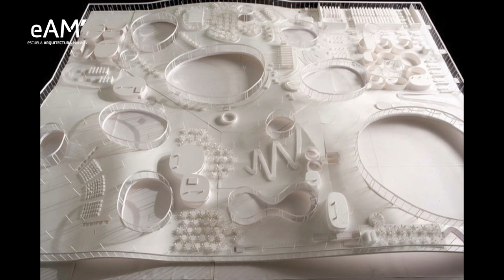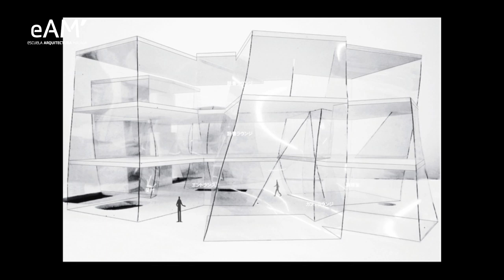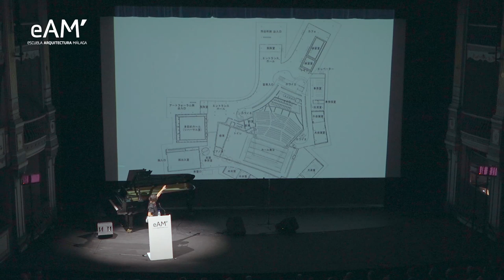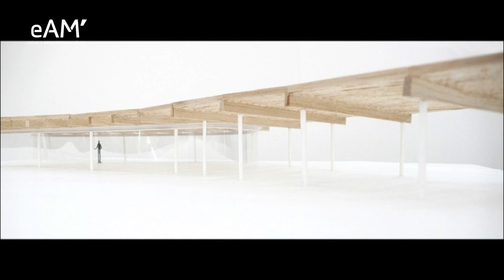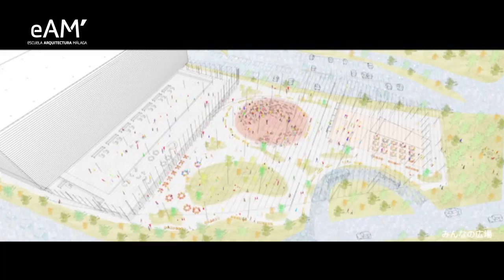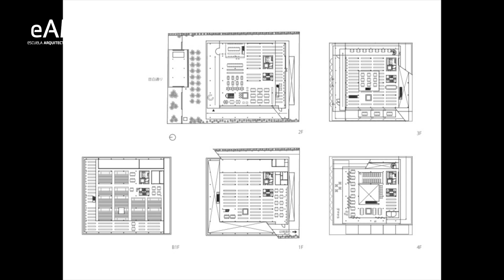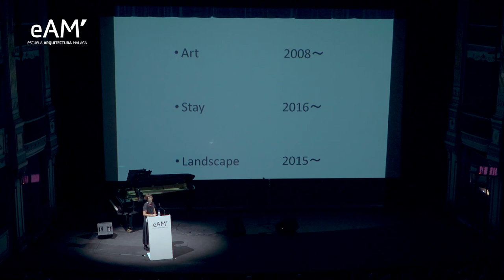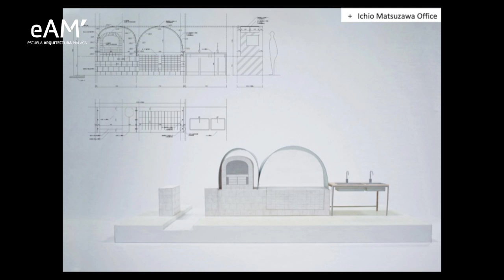Lecture Kazuyo Sejima (Sanaa). Opening Ceremony Course 2019/20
Opening Ceremony Course 2019/20. Lecture Kazuyo Sejima. Teatro Cervantes October 7th. Malaga Scholl of Architecture. Malaga University.